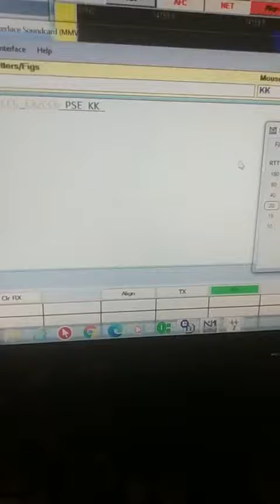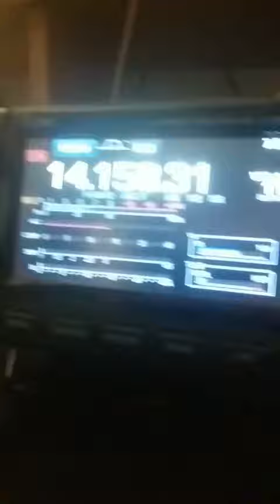VK3VT vs EA2CCG CQ WPX RTTY 2021 14-2-2021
Contacto en el mundial de prefijos de RTTY (radioteletipo) con VK3VT desde Australia.Prgrama usado N1MM (interface MMVARI)